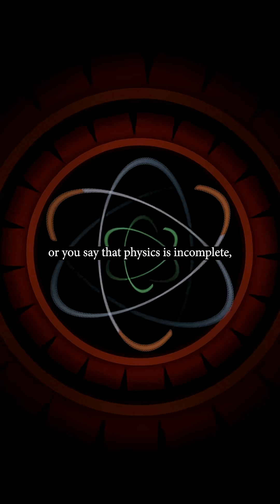Cosmologist Bernard Carr on Physics and the Paranormal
This Halloween special edition of the FQxI podcast features Bernard Carr, who discusses primordial black holes, the notorious 1970s Enfield poltergeist case that Carr investigated, and more!